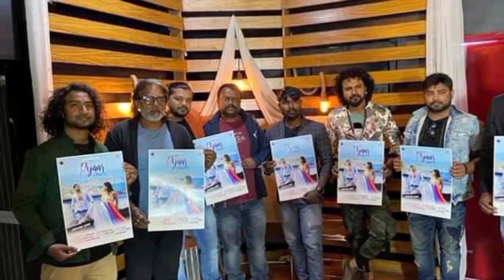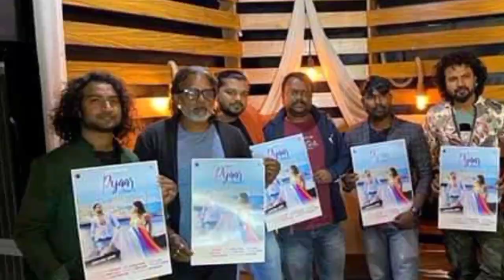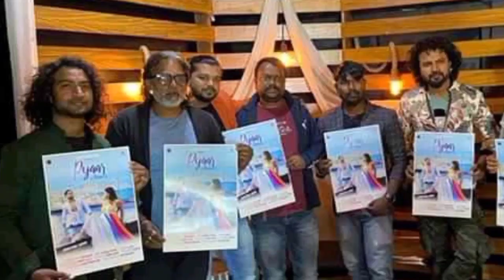नागपुरी का सबसे बड़ा रोमांटिक गाना रिलीज हुआ 🔥🔥🔥🔥🔥🔥🔥🔥🔥🔥🔥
Ashish tigga and vevek nayak new song pyar ka howela
full details video please keep watching this video thank you love you all Instagram